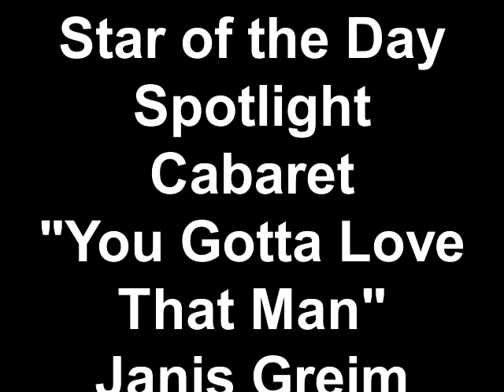Star of the Day Spotlight Cabaret - Janis Greim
August 2012 Hostess